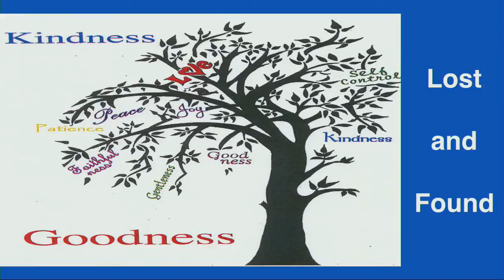Sermon for 11/4/18